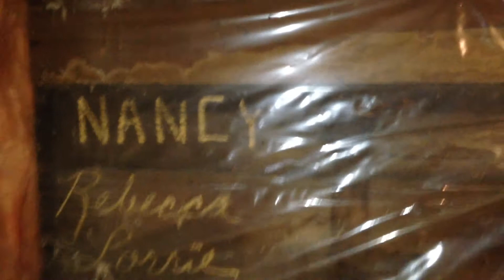MOVING A LIGHT BULB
PLAY WITH ME:
RandomCrazy76 (Apple Game Centre)